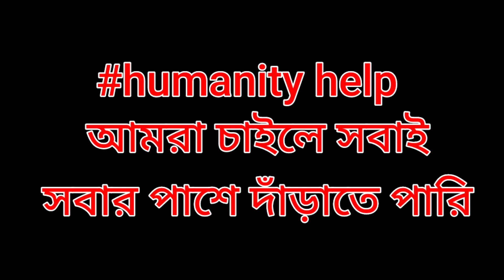ভিক্ষা না করলে খাব কি আমার তো কেউ নাই/ motivation video/humanity helping#freemotionvideo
ভিক্ষা না করলে খাব কি আমার তো কেউ নাই/ motivational video/humanity helping

helping video
motivational video
free motion video
free motion new video
firoj Hassan helping video
firoja Hassan new video
free motion